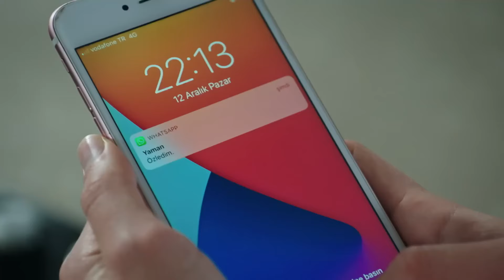Seher no está en su sano juicio | Legacy Capítulo 445